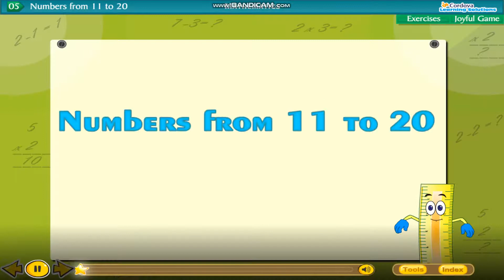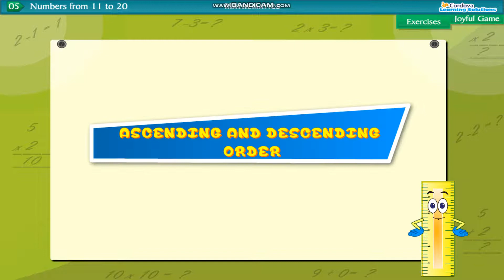1st maths 5